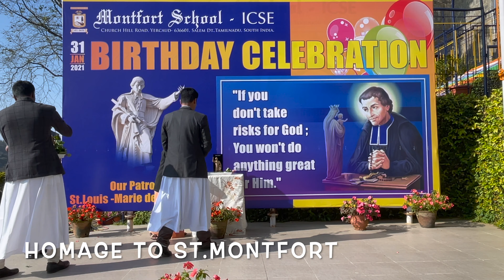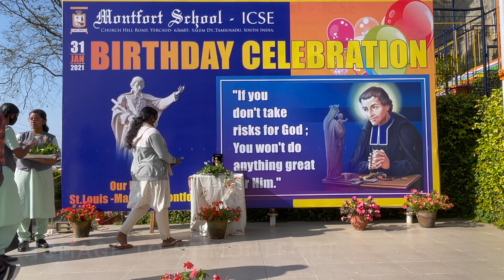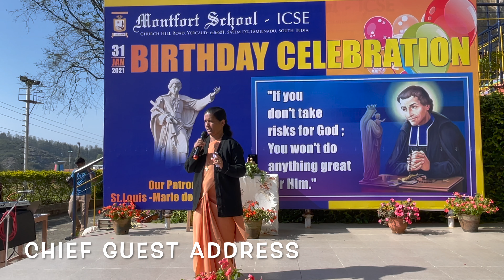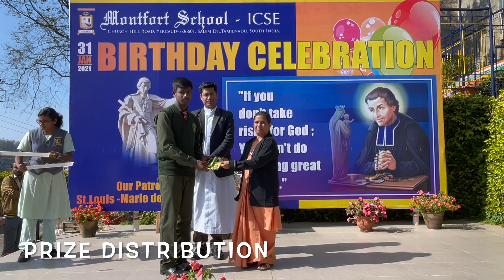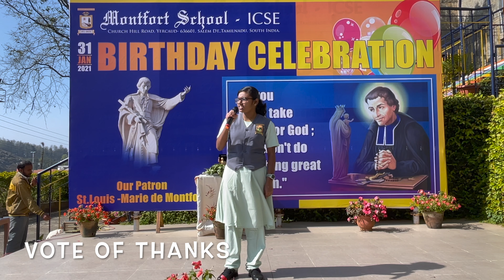Birthday Celebration of St. Louis de Montfort 2021